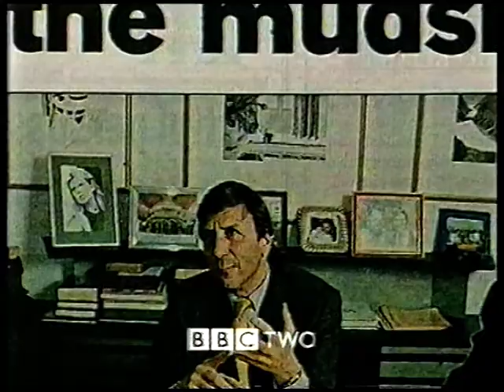BBC Two Continuity, 10th January 1999